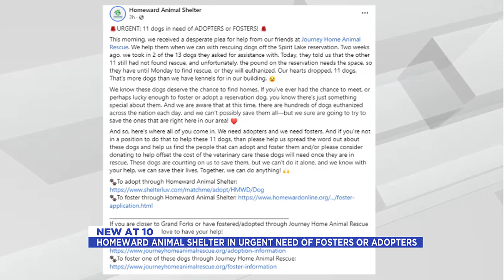Casselton Vet pauses boarding reservations due to staffing levels